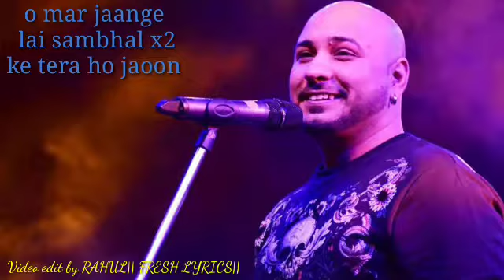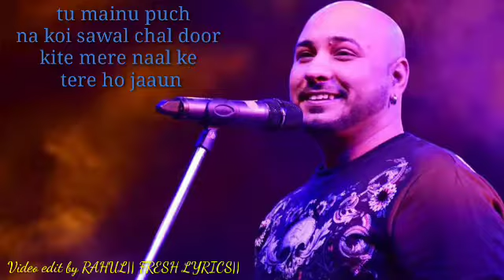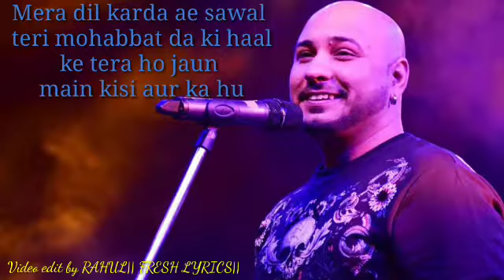(LYRICS)FILHALL | Akshay Kumar Ft Nupur Sanon | BPraak | Jaani | Arvindr Khaira | Ammy Virk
Lyrics & composer : Jaani

Director : Arvindr Khaira

Special thanks : Ammy virk

Second Lead : Ashmita

SONG LYRICS .
O kuch aisa kar kamaal
Ke tera ho jaaun

Main kisi aur ka hoon filhall

Eh gall te galat ae
Jo vi kar reya Jaani
Par eh vi dekh tere bin
Kinjh mar reya jaani

O mar jange lai sambhaal
Mai kisi aur ka hu filhaal

Mainu pata ke duniya nu
Eh gawaara nahi ho sakda
Par jhooth kehnde ne saare
Ke pyaar dobaara nahi ho sakda
Par jhooth kende ne saare

Tu mainu puchh na koi sawaal

O kisi aur ka hoon filhall

Hunn rona main pachtauna main
Ke chann ni hoya chakor da
Hunn tu vi ae kise hor di
Main vi aan kise hor da

Mera dil karda ae sawaal
Main kisi aur ka hoon...

Main kisi aur ka hu filhaal
O...
video edit by rahul FRESH LURICS